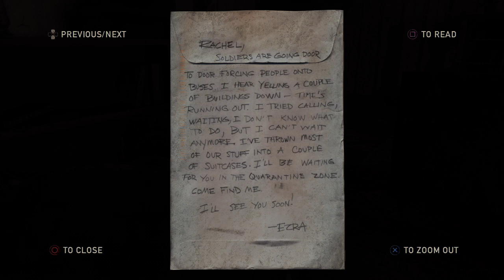The Last Of Us Remastered - Part# 5